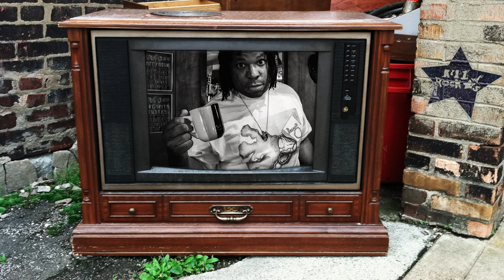Nathan Brannon - Cat Calling (from Because)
"Cat Calling" by Nathan Brannon, from the Because album.